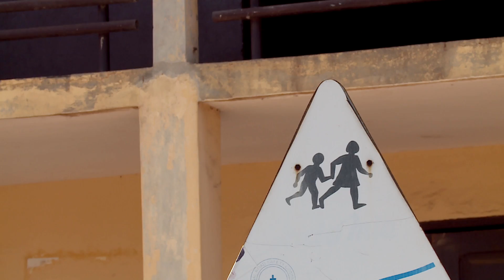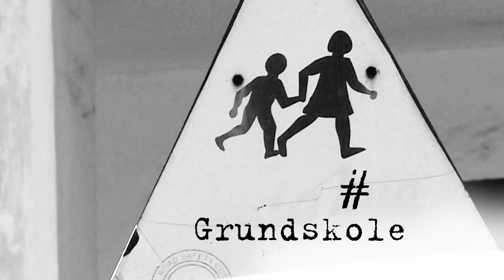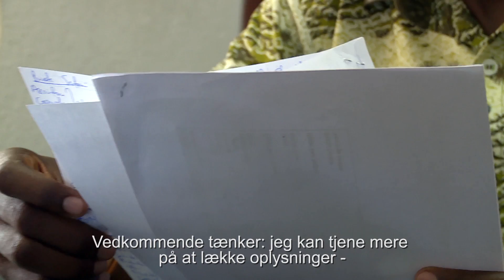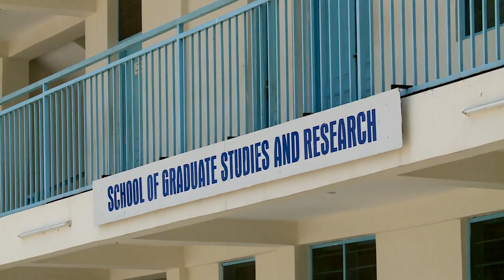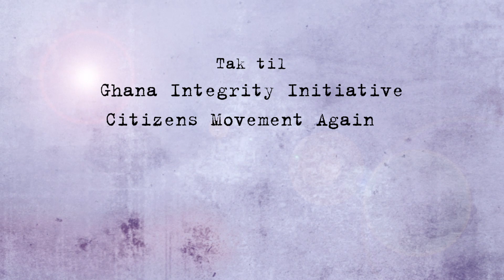Korruption i skolesystemet